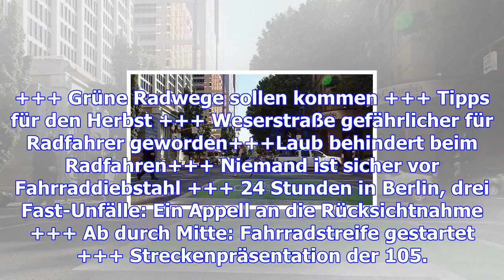Grüner wird's nicht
+++ Grüne Radwege sollen kommen +++ Tipps für den Herbst +++ Weserstraße gefährlicher für Radfahrer ...